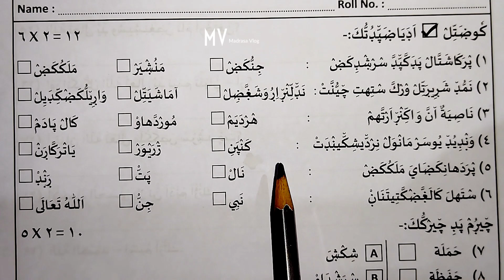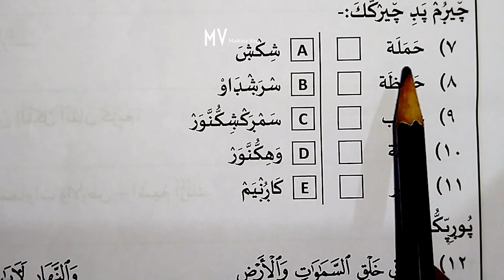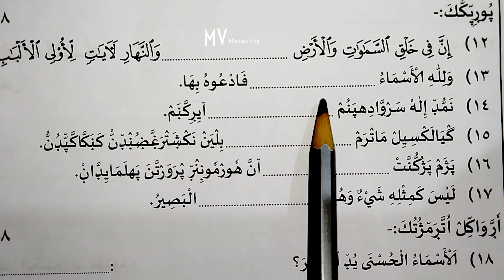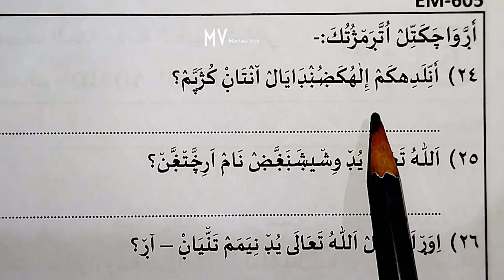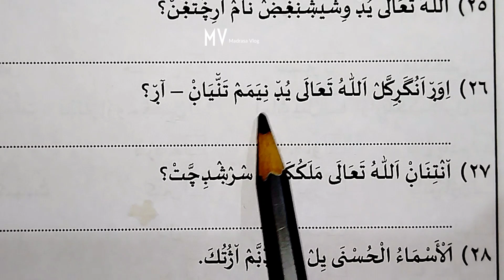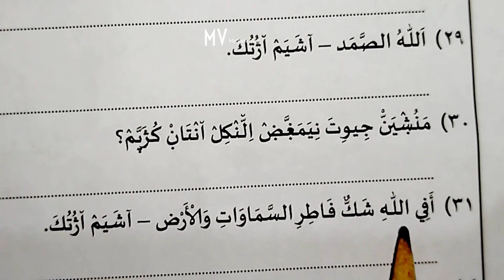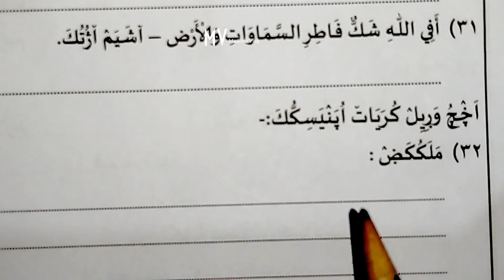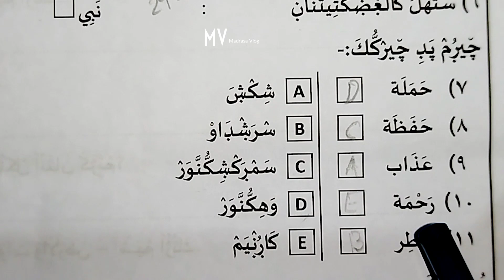6class#halfyearlyexam#duroosulaqieda#modelchodyapeppar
1class first part exam.

2 class firstpart exam.

3 class firstpart exam  .

 4class firstpart exam

5 class firstpart exam

6 class first term exam.

7class firstterm exam